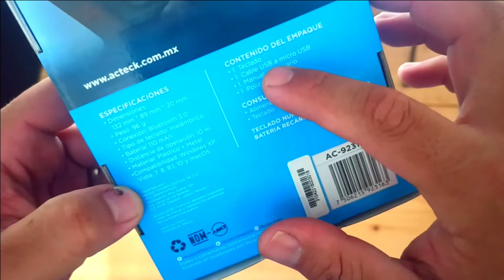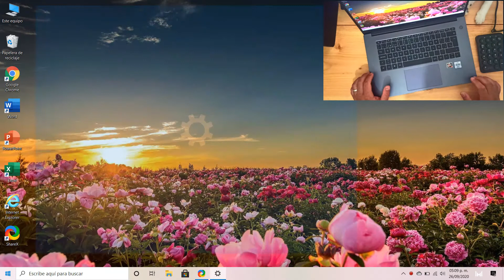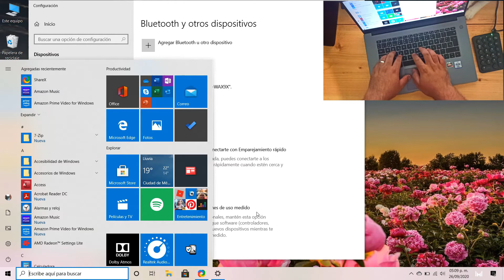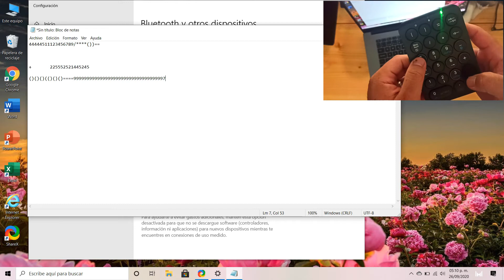Teclado Numérico Acteck Inalámbrico Unboxing y Conexión.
Un video un poco diferente mostrando el teclado Inalámbrico Acteck AC-23163. Disculpen el audio